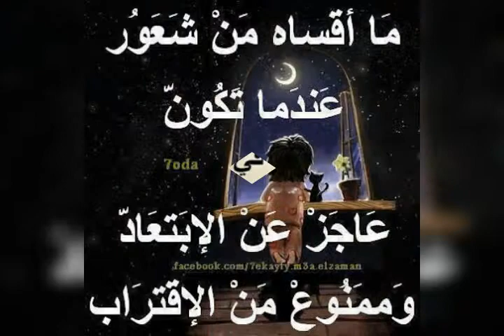متل الصور هيك الحياة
القصد من العنوان انه الحياة تجمع الوان الطيف فيها الشتاء وفيها الصيف.